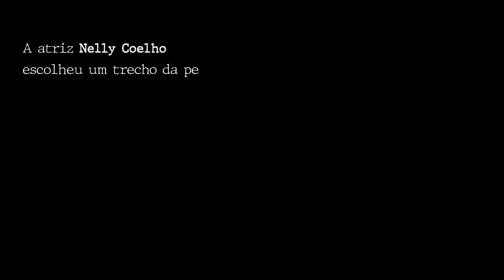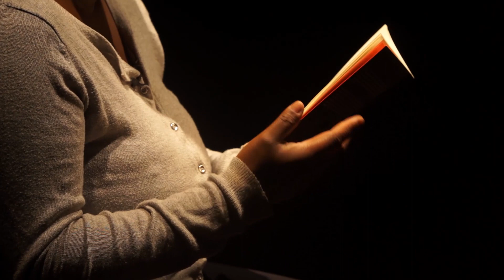Mata teu pai - Especial 8M na UFRGS (4/4)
"Mata teu pai", de peça de Grace Passô, pela atriz Nelly Coelho. 8M na UFRGS - Um dia por todos os outros.